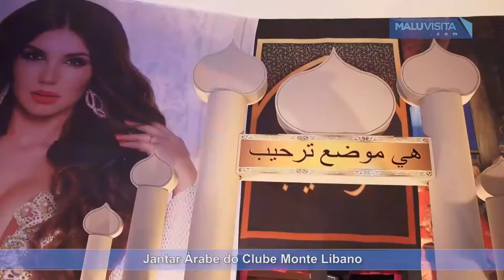Jantar Árabe do Clube Monte Líbano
O Jantar Árabe do Clube Monte Líbano São José do Rio Preto, festa anual,  comemora a independência do Líbano.